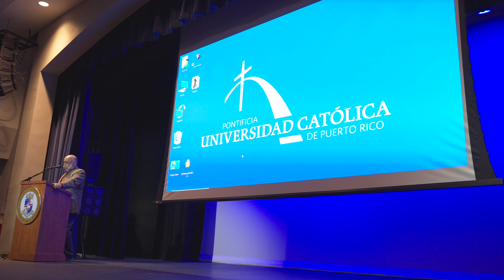Congreso por la Paz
Con la finalidad de proveer un espacio de reflexión y de análisis de cara a los eventos electorales de la Isla que se dan en un contexto de crisis económica y sumando situaciones de incertidumbre internacional, la Pontificia Universidad Católica de Puerto Rico presentó el evento Congreso por la Paz.

“El Congreso por la Paz se da para crear un espacio de diálogo y reflexión y para procurar un ambiente de paz ante un momento decisivo a nivel nacional en Puerto Rico y de desesperación e incertidumbre a nivel internacional. El próximo 5 de noviembre se celebrarán en Puerto Rico las elecciones generales en un contexto de crisis económica severa. Así también, a nivel regional e internacional se siguen exacerbando los conflictos violentos y las amenazas de guerra. En este contexto, decidimos realizar el Congreso por la Paz cuyos ejes principales son: el derecho, la economía y la educación. Entendemos que estas tres categorías son fundamentales para propiciar valores personales, instituciones y relaciones sociales capaces de alcanzar un ambiente de paz local y global” explicó el Prof. Jesús Vélez, catedrático del Colegio de Artes y Humanidades de la PUCPR y miembro del Comité Organizador de la actividad.